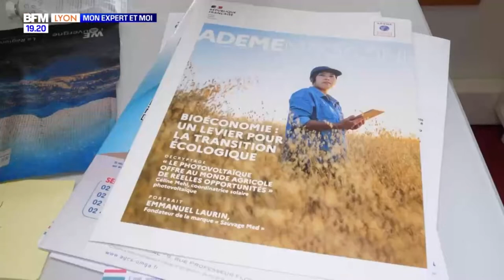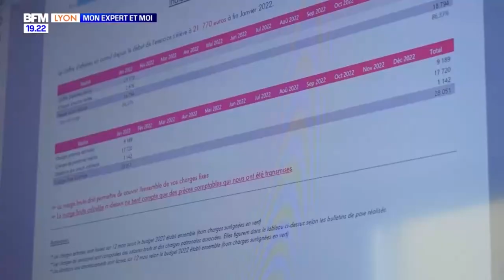Mon expert et moi : La transition environnementale des TPE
Nous sommes entrés dans une crise de soutenabilité, si les entreprises ne prennent pas en compte dans leur modèle d'affaire le lien que l'on doit avoir avec l'environnement, la baisse des gaz à effet de serre, elles vont se retrouver confrontées à des problèmes et contraintes. L'expert comptable doit être là pour alerter ses clients et les aider à organiser au mieux leur transition environnementale.